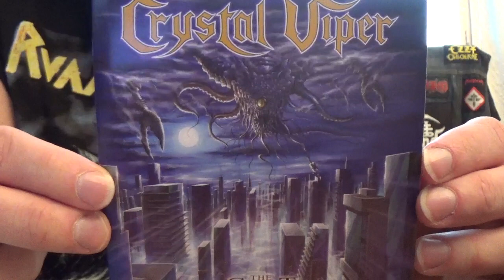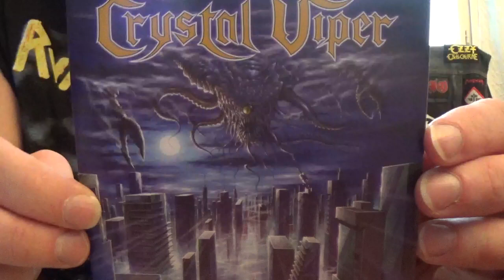Crystal Viper - The Cult (Album Review)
Here's the review of the album "The Cult " by Crystal Viper.

Band: Crystal Viper
Album: The Cult
Year: 2021
Country: Poland
Genre: Heavy Metal
Label: Listenable Records
Status: Active

Tracklist:

1. Providence
2. The Cult
3. Whispers from Beyond
4. Down in the Crypt
5. Sleeping Giants
6. Forgotten Land
7. Asenath Waite
8. The Calling
9. Flaring Madness
10. Lost in the Dark
11. Welcome Home (King Diamond cover)

Line up:

Marta Gabriel Vocals, Guitars
Andy Wave        Guitars
Błażej Grygiel Bass
Eric Juris       Guitars
Ced                       Drums

Crystal Viper discography:

The Curse of Crystal Viper (2007)
Metal Nation (2009)
Defenders of the Magic Circle: Live in Germany (2010)
Legends (2010)
Crimen Excepta (2012)
Possession (2013)
Queen of the Witches (2017)
At the edge of time (2018) (EP)
Tales of Fire and Ice (2019)
The Cult (2021)
The last axeman (2022) (EP)

Eighth album released by Listenable Records, The Cult vigorously raises the bar compared to the album "Tales of fire and ice" which is less good in my opinion.

The album evolves in the old school heavy metal style in the same vein as the rest of the group's discography.

The singer Marta Gabriel sings wonderfully and the songs are inspired (The cult, Asenath white, Whispers from beyond).

The production is good and the guitars are present.

“Sleeping giants” will be a hit live with its catchy melody and reinforced by a killer chorus.

The album is based on the mythology of author Lovecraft.

The Cult invents absolutely nothing but will speak without any problem to fans of Iron Maiden, Dio, Enforcer, Burning Witches, Lady Beast, Tower, Omen.

The other highlight is a cover. A cover of King Diamond with the participation of Andy LaRocque, the guitarist of King Diamond.

 “Welcome Home” allows Marta Gabriel to let go. All the vocalist's madness comes out here.

I find it hard to understand why this group has never managed to break through more than that given the quality of theirs and especially this one!

Great job Marta!

SUPPORT THE ARTISTS!!! BUY THE MUSIC!!!

Official video: The cult

Official video: Sleeping giants

Official video: Asenath white

Official video: Welcome home (King Diamond cover)